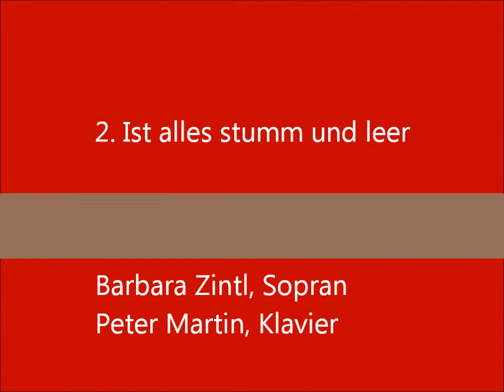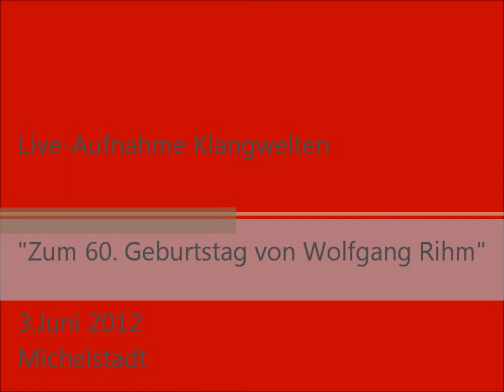Wolfgang Rihm - Ist alles stumm und leer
Barbara Zintl, Sopran; Peter Martin, Klavier. Die Aufnahme entstand beim Michelstädter Klangwelten-Festival, das im Juni 2012 zum 60. Geburtstag von Wolfgang Rihm in Anwesenheit des Komponisten stattfand. Klangwelten ist eine Initiative von Peter Martin und Hans-Joachim Dumeier